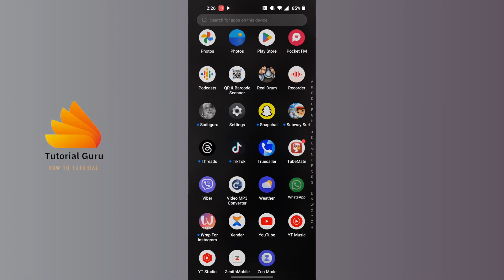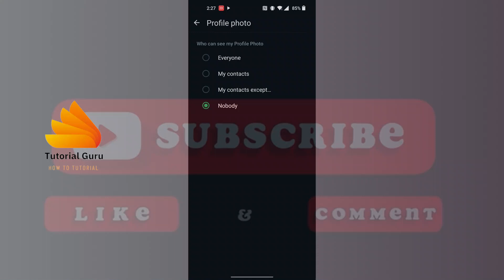How to Hide Profile Picture on WhatsApp 2024?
How to Hide Profile Picture on WhatsApp 2024?, TutorialGuru

Welcome to TutorialGuru, your go-to destination for tech tutorials and guides! In today's tutorial, we're addressing a common privacy concern: how to hide your profile picture on WhatsApp in 2024. Whether you're looking to protect your privacy, maintain confidentiality, or simply want to control who sees your profile picture, hiding it on WhatsApp is a valuable feature, and we're here to guide you through the process.